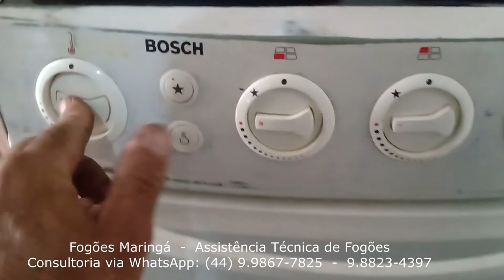Manutenção de um fogão Bosch 4 bocas antigo elétrica e forno consertados.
Apoiem o Canal com um PIX de R$ 10,00.

Este serviço foi basicamente um curto circuito que danificou a parte elétrica e não funcionava mais. Também consertei o forno trocando a peça velha e fazendo ainda algumas manutenções necessárias neste fogão Bosch 4 bc antigo.
Fogões caseiros e industriais. Atendemos residências, buffets, restaurantes, pousadas, hoteis, etc. Pontualidade e compromisso com o bom serviço é a nossa preocupação. Sempre atender bem!
Mais um cliente atendido. Mais um serviço realizado.